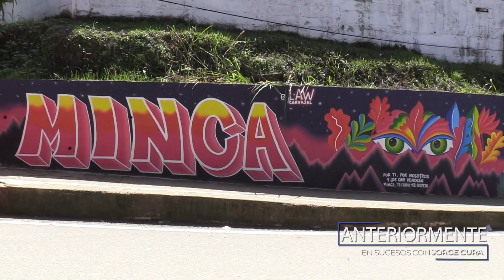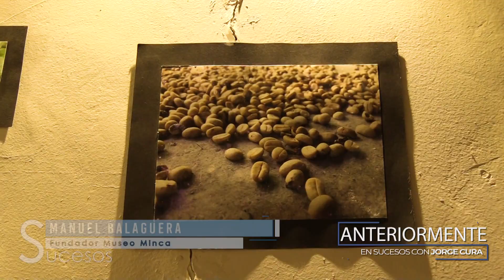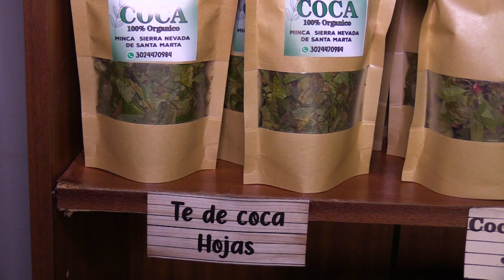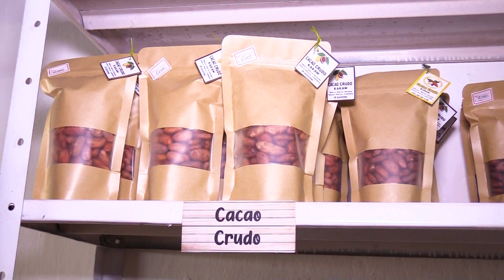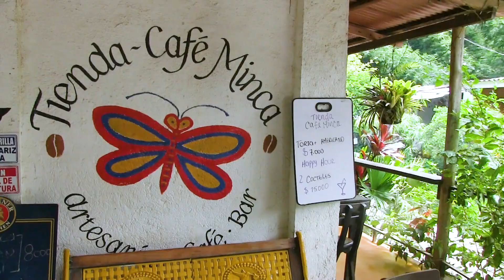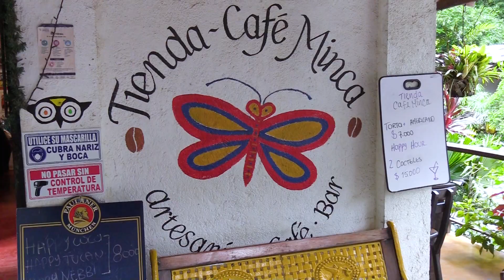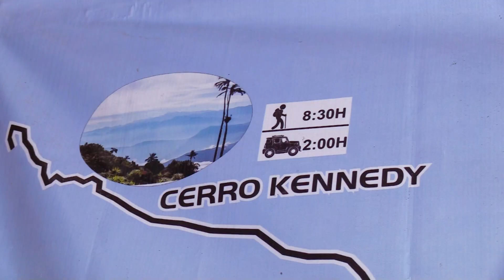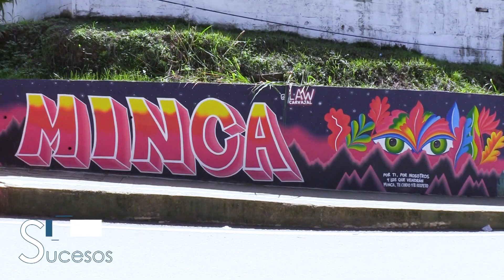Sucesos Internacional con Jorge Cura desde Minca Sierra Nevada de Santa Marta PT 2